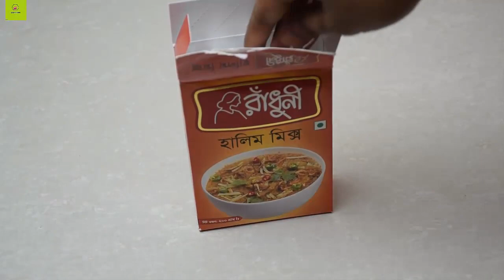রেডিমেড হালিম মিক্স দিয়ে ঘরেই তৈরি করুন রেস্টুরেন্টের স্বাদে হালিম | Restaurant Style Haleem